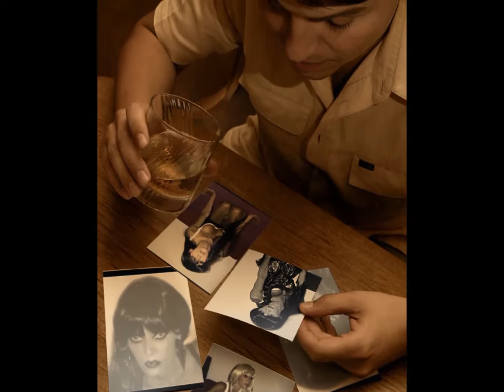New Horizons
composed produced and arranged by SarahLee Ackmann
Lyrics : SarahLee Ackmann
All vocals : SarahLee Ackmann
Special thanx to DAMON ZEX